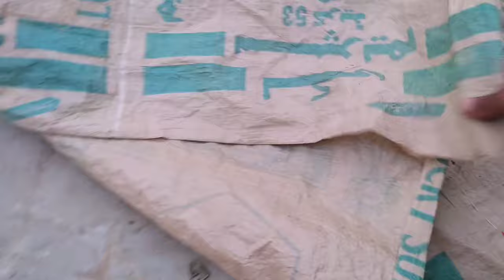Bahut Bari Dawat Sub Ghar Waloon Ki Khawahish AJ Pori Ho Gai Wow 😳 Ami Abu Ne Kamal Kar Diya Hai